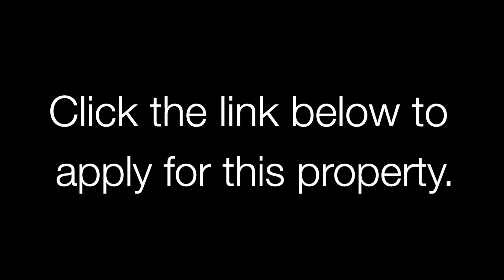2/195 Manhire Road Wyee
and click the applicable application.